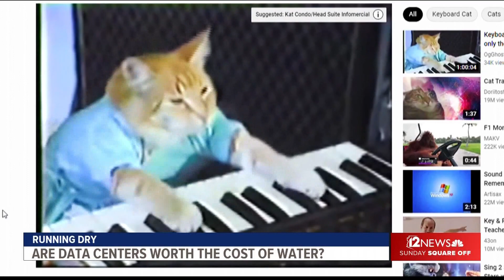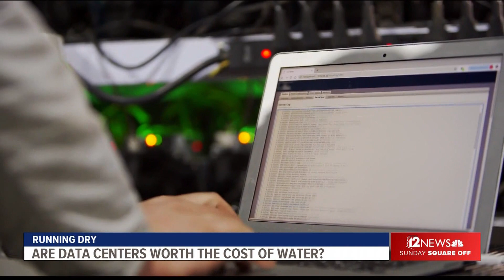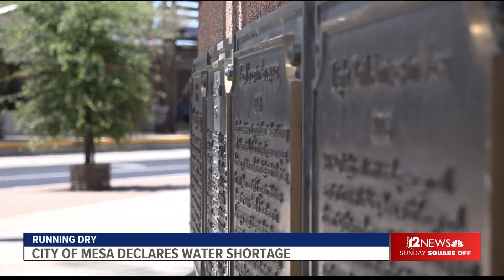Why your selfies are part of the water problem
Huge data centers being built in the Phoenix area house servers that store your social media pages and much more. Those data centers are also water guzzlers.